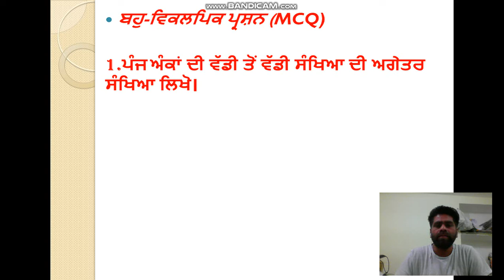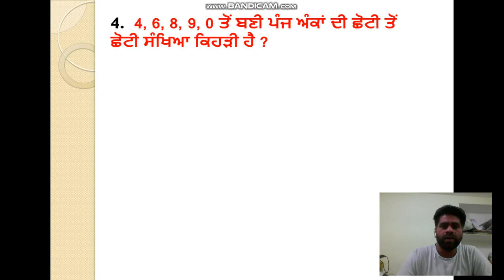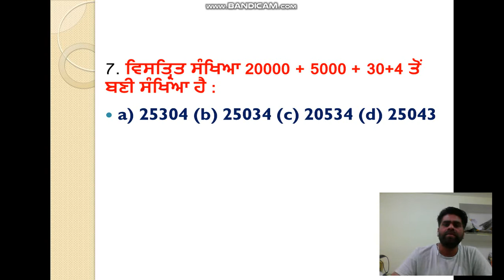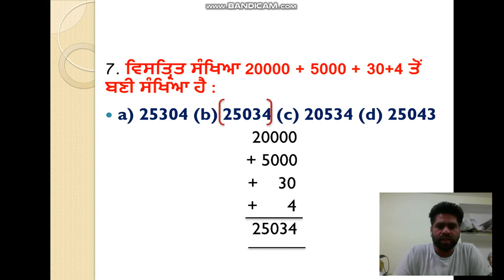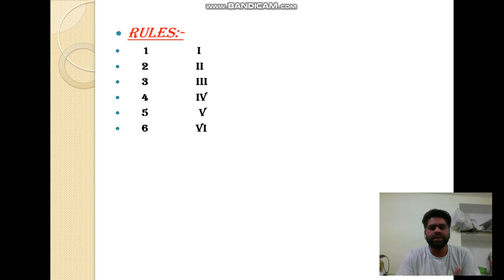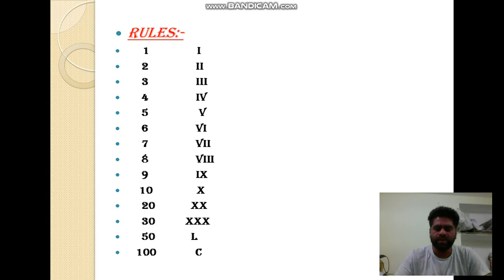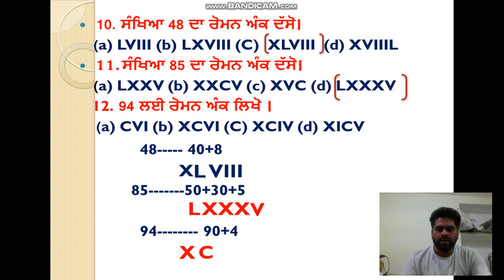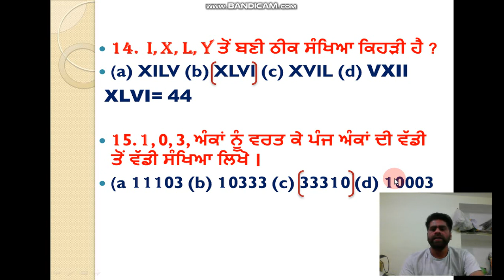math mcq part 1 5th class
gps kotfatta HB math part 1 mcq ( 5th)